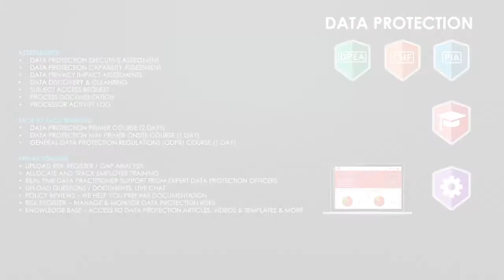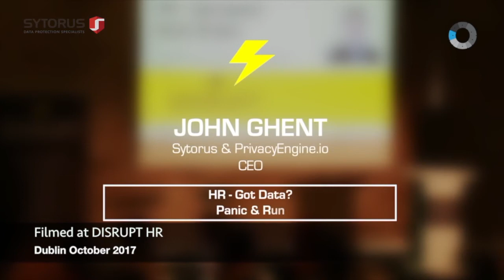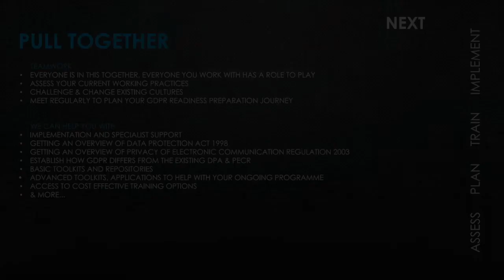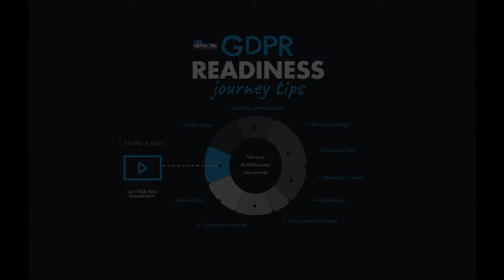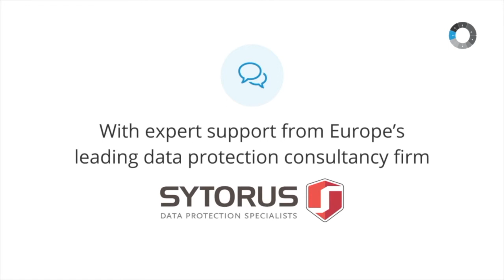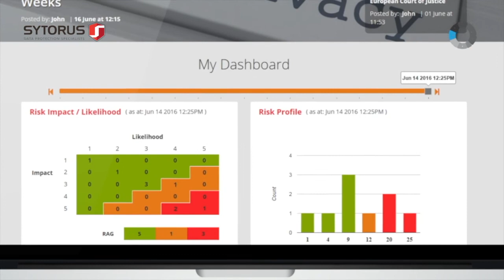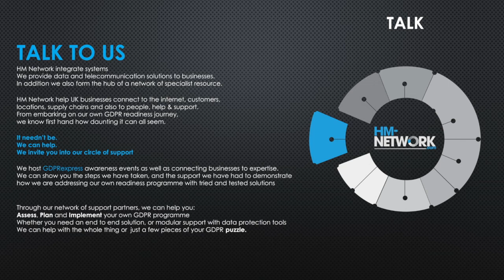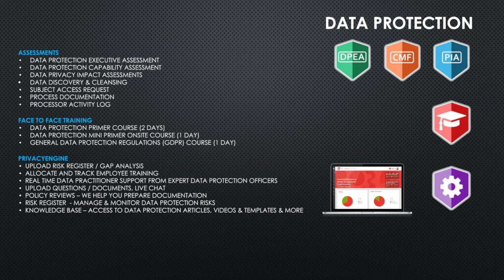Sytorus GDPR Interview GDPRexpress (HM)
The GDPRexpress is both a series of awareness events and also a group of specialist partners offering help and support for GDPR, Data Privacy and Cyber Security / awareness.

This video contains a 52 minute interview with one of the GDPRexpress partners SYTORUS, offering an insight into Data Protection and the GDPR from a digital marketing perspective.

HM Network and the GDPRexpress partners can help with all manner of Data Privacy, Data Protection, Cyber Security, Cyber Awareness and more... 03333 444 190

If you are interested in a free 2 week Privacy Engine demo please let us know.

The original interview featured on Digital Marketing Podcast which is well worth checking out.